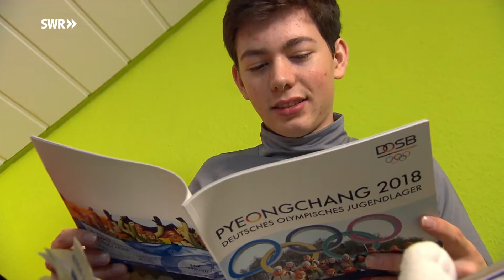Eiskunstlauf als Familiensport | SWR | Landesschau Rheinland-Pfalz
Robin Rücker ist Teil einer eisbessenenen Familie: Die Eltern haben mit Paarlauf begonnen, der 17-jährige Sohn selbst läuft bei Meisterschaften und seine Schwester schneidert die Kostüme für ihn und sich selbst.